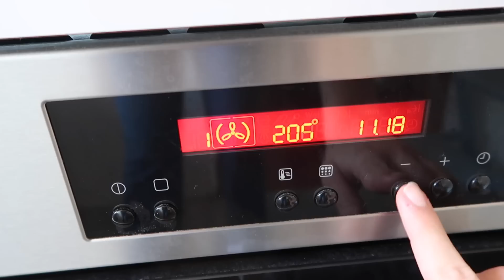What I Eat in a Day | Healthy and Easy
Get your first audiobook and two Audible originals free when you try Audible for 30 days or text maximiliane to 500 500 ♡♡♡

A healthy, easy what I eat in a day video. I hope you guys liked this video, maybe it gave you some meal ideas!